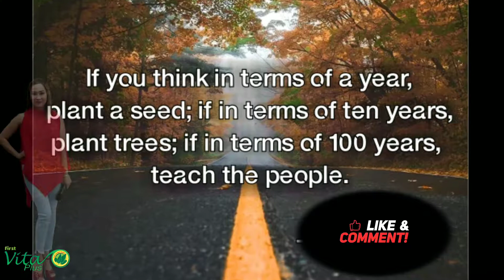Ma'am Doyee @ Gen. San